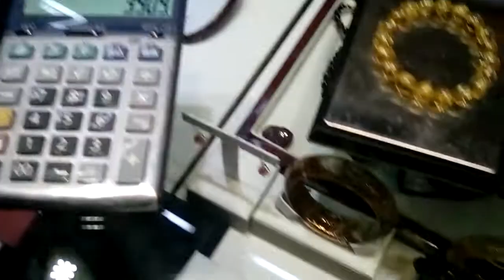中国義鳥パワーストーン市場ゴールドルチルクォーツ